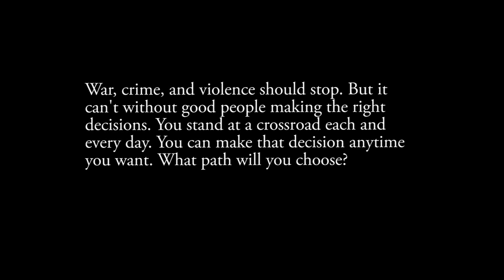OUCH 2012: Fo' Real - University of Toronto St.George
War, crime, and violence should stop. But it can't without good people making the right decisions. You stand at a crossroad each and everyday. You can make that decision anytime you want. What path will you choose?

Don't be another man down.

Fo' Real dance crew representing University of Toronto St.George at OUCH 2012.

Choreographers:

Dave Yi
Martin Dizon
Jonard Vasquez
Fernando Valles

Dancers:

Fernando Valles
Martin Dizon
Andy Ly
Fiona Lee
Henry Maw
Holly Zoschke
Kaman Hui
Marvin Manuba
Bernice Cruz
Jeson Ugale
Katherine Ye

Videography by Donald Tan
Video Editing by Kendrick Lin, Donald Tan and Brian Du

FO'REAL is an urban dance collective based within the St.George Campus of The University of Toronto seeking to explore the culture and dynamics of street genre dances. It is intended to be an informal recreational/performance group composed of undergraduate students, graduate students, alumni, and friends of the University of Toronto. Through active participation in urban dance, Fo'Real strives to promote and advance the movement of hip hop culture in the world of academia.

From its beginnings in 2004, Fo'Real has been given the privilege of sharing the stage with notable performers such as Bag-o-Trix, Soul Power Crew, Rukus, DoDat Entertainment, and Tommy the Clown. The group also had the privilege of performing as opening acts for Melissa Reyes (Search for the Next Pussycat Doll) in 2008, and So'Real Cru (America's Best Dance Crew) in 2009, Youtube Star David Choi in Kollaboration Toronto in March 2010 (finalist, and winner of best artist/group performance)